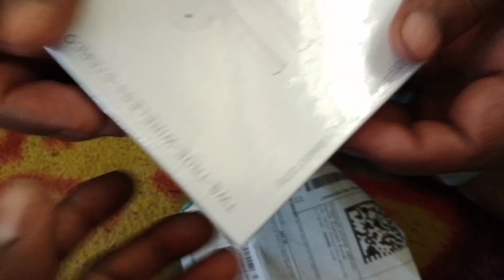I12 Ear buds Unboxing and Review | Manoj Mannu Vlogs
i12 Ear buds Unboxing and Review
i12 ear buds unboxing
i12 earbuds instructions
i12 earbuds manual
i12 earbuds charging
i12 earbuds reset
i12unboxing
i12 earbuds case
how to use i12 earbuds
i12 unboxing
how to pair i12 earbuds together
i12 earbuds user manual
i12 earbuds how to use
i12 earbuds troubleshooting
l12 earbuds
i12 earbuds left side not working
my i12 earbuds won't pair
i12 earbuds orange light
i12 earbuds pairing
i12 earbuds pairing separately